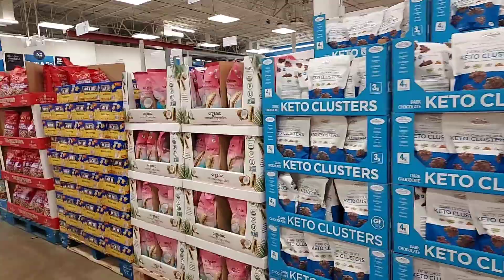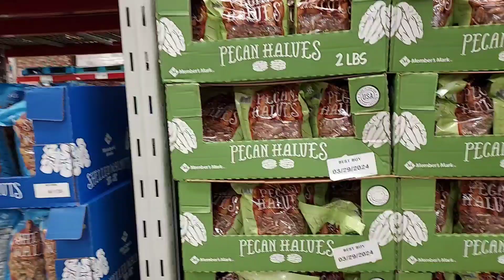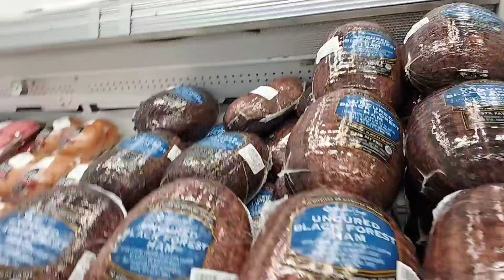Sam's Texarkana Texas grocery 2023 Vlog #103